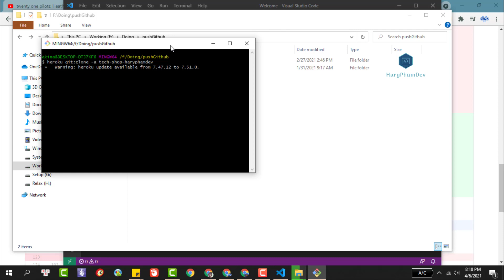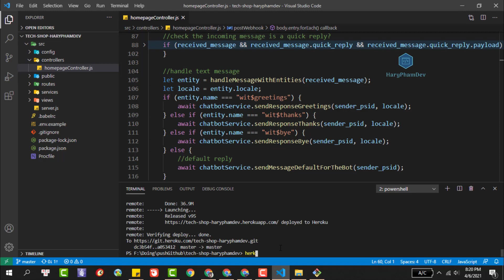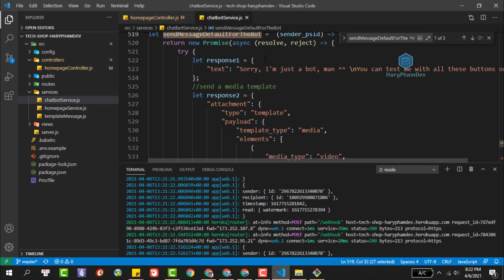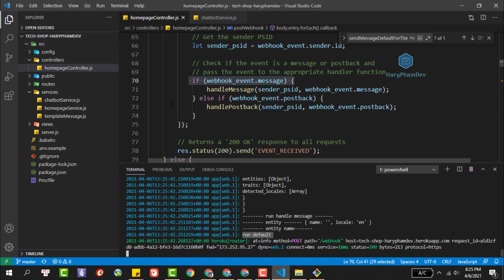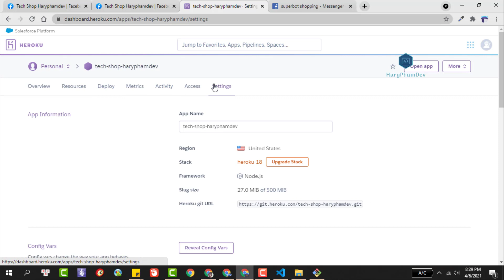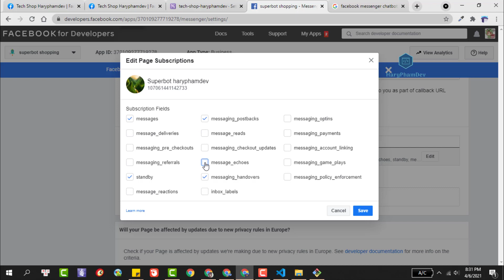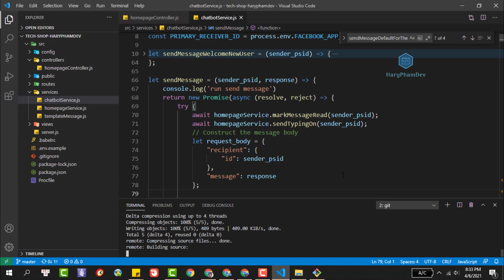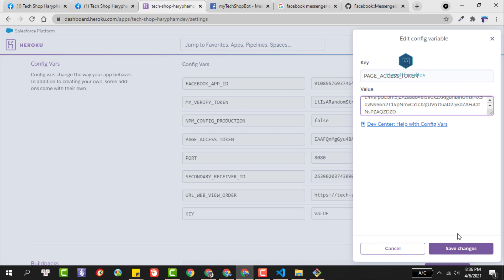#5 Fixing code every night - Why oneday my Facebook chatbot doesn't work, but it used to work before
In this video, I'm going to fix my 'tech shop' Messenger Bot. It used to work, but today, one of my friends tells me that the bot doesn't work anymore. After checking the logs of this chatbot, I figured out the problem: somehow Facebook updated their session, so I need to update the Facebook Page Access Token on the Developer page (the page manages the Facebook App).
I created a new Page Access Token, then updated the configuration on Heroku, and the problem is solved.

This video is made to answer the following message on my Facebook Fanpage (HaryPhamDev): I was trying to use the "Tech Shop Haryphamdev" chatbot but it doesn't work.

Thanks to: مهاب نورالدين البزنطي for letting me know the problem with my Tech Shop Bot

The Facebook  bot Logs:
message: Error validating access token: The session has been invalidated because the user changed their password or Facebook has changed the session for security reasons

This is a video for beginner to build (from scratch) and run a super chatbot to Boost E-commerce Business with Facebook Messenger and Node.JS Platform (an online store chatbot)

What can this bot do:
- Showing categories
- Looking up order (with a custom web view from node.js server)
- Talking with "real" live agent (if the user request)
- Turn on/off the bot
- Restart the conversation.

Backend: Express framework.
Frontend: EJS view engine, HTML, CSS

🧠 Concepts Covered:
- Step 1:  Set up a Node.js server with Express Framework.
- Step 2:  Deploy a Node.js app to Heroku
- Step 3:  Config Facebook webhook
- Step 4: Send basic messages: text message and attachment message
- Step 5: Add the "Get started" button and the persistent menu.
- Step 6: Get the Facebook username

- Fix the Facebook Chatbot errors, only work with the Admin account (the account that creates the Facebook Page for chatbot), not others